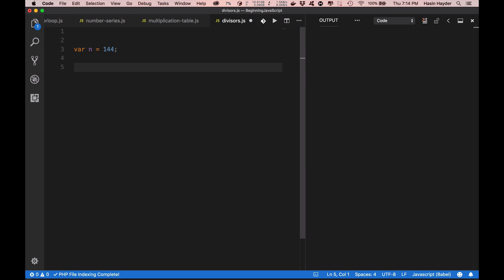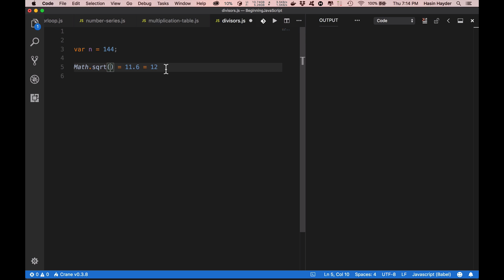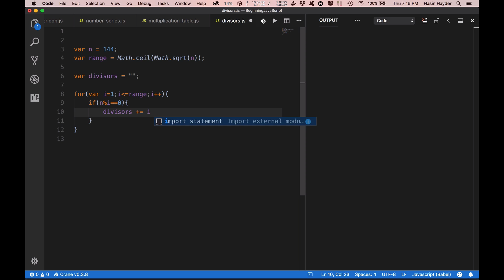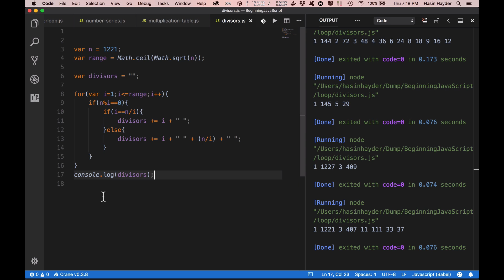বিগিনিং জাভাস্ক্রিপ্ট, পর্ব ৫.৯ - একটা সংখ্যার গুননীয়ক গুলো বের করা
একটা সংখ্যার গুননীয়ক কারা? যাদেরকে দিয়ে সেই সংখ্যাকে পূর্ন ভাবে ভাগ করা যায়, অর্থাৎ কোন রিমেইন্ডার বা ভাগশেষ থাকে না। আজকের এই প্রোগ্রামে আমরা দেখব জাভাস্ক্রিপ্ট দিয়ে কিভাবে যেকোন সংখ্যার গুননীয়ক বা ডিভাইজর গুলো বের করা যায়